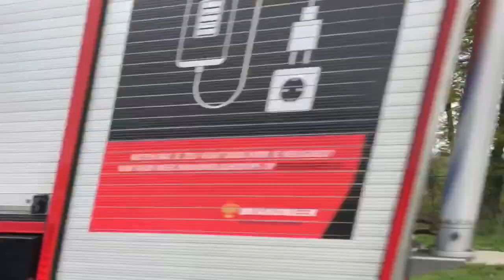P1 brandweer met spoed naar natuurbrand in Udenhout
De bos brand bleek in drunen te zijn